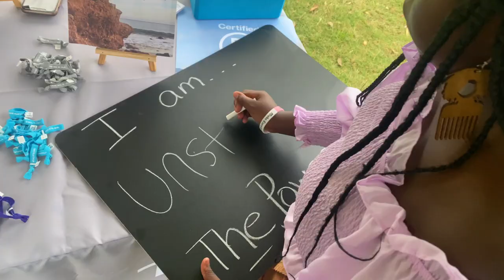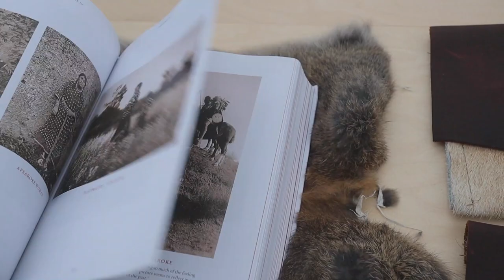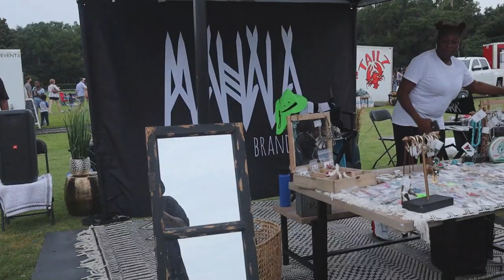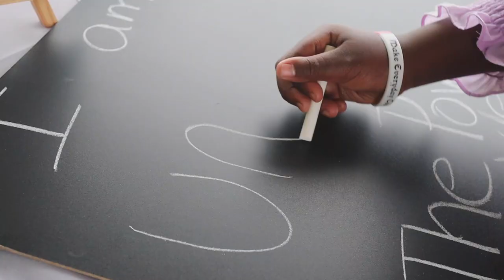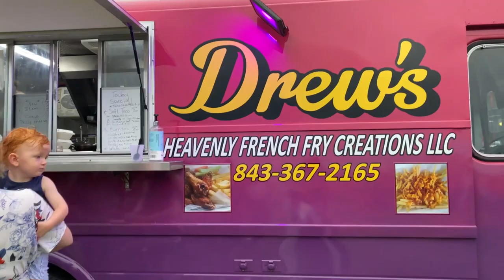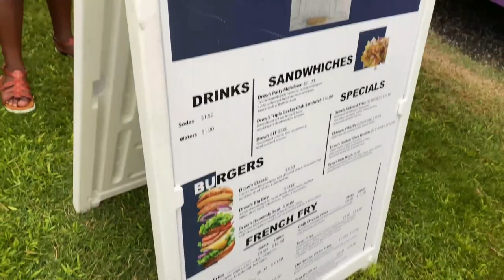MINI VLOG | JUNETEENTH FESTIVAL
We are sharing a mini vlog on our Juneteenth Festival experience in Charleston. Its packed with food, culture and vibes. Come with us as we take you through the 2021 Juneteenth Festival. The energy was top notch and the food even more so. We also danced a little and ended the night with fireworks! MINI VLOG | JUNETEENTH FESTIVAL

Goal: 1000
Current: 873

LOVE + LIGHT ✌️